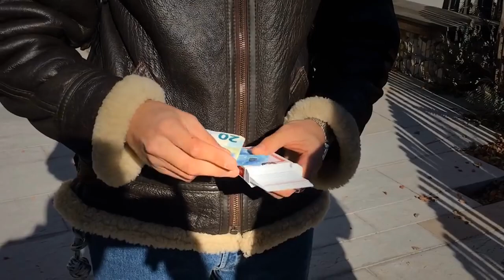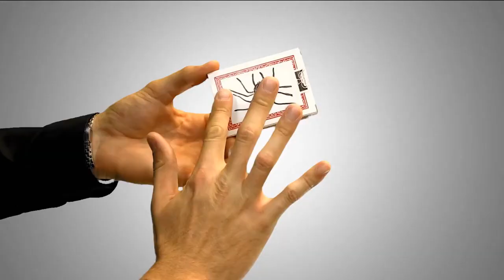IMAGINATION BOX by Olivier Pont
l sogno di ogni mago è sempre stato quello di far apparire e sparire oggetti in qualsiasi momento, di trasformare visibilmente un oggetto in un altro o addirittura di rendere una disegno reale in modo visuale e pulito.

Bhe, da oggi con Imagination Box di Olivier Pont tutto ciò sarà possibile!
Ideale per il CloseUp formale e per la street magic Imagination Box non presenta alcun problema di angolazione ed è completamente automatico.
Avete una vecchia routine di cartomagia che volete “rinnovare”? Con Imagination Box potrete portarla ad un nuovo livello, aggiungendo quel tocco di visualità che mancava.
Istantaneamente ripetibile grazie all’utilizzo degli sticker cancellabili, ideale per poter eseguire più routine senza il problema di incorrere in ripetizioni e mostrando cosi un finale sempre diverso al vostro pubblico.
Un attrezzo utilissimo da poter portare sempre con voi, il tutto contenuto nel vostro astuccio di carte!
Per apprezzare a pieno questo fantastico gimmick vi consigliamo vivamente di dare uno sguardo al trailer: vi innamorerete!
 ⁃ Nessuna manipolazione richiesta
 ⁃ Sticker cancellabili inclusi (pennarello non incluso, vi basterà acquistare un pennarello per lavagne)
 ⁃ Estremamente visuale
 ⁃ Non ingombrante

Cosa aspettate? Portate la vostra magia ad un livello superiore con Imagination Box!